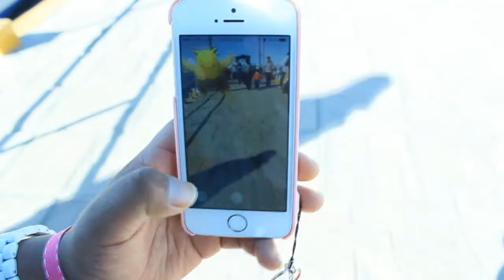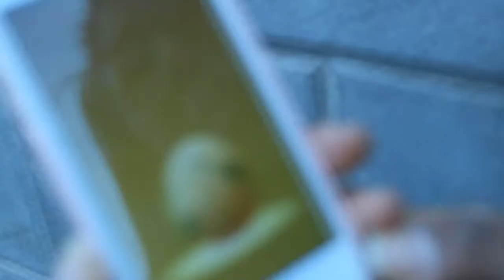BUSCANDO POKÉMON EN EL LAGO TITICACA - PUNO/PERÚ | Divas Creativas ♥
Salimos a buscar Pokémon a orillas del Lago Titicaca con la App Pokémon GO !!! Logramos encontrar un Squirtle?? pudimos capturar un Dratini o un Lapras?? Conquistaremos el Gimnasio?? Lo importante es pasar un rato divertido!!!

Además evolucionamos todos nuestros pokémon!! pero para no hacer tan amplio este video, lo subiremos en una segunda parte!

Compartenos trucos o lugares que sean "Nidos"de algunos pokémon para que podramos encontrarlos.

Lii y Ghisaine
Puno - Perú